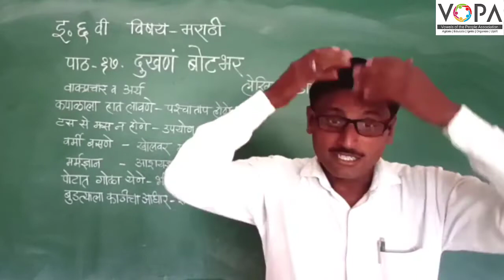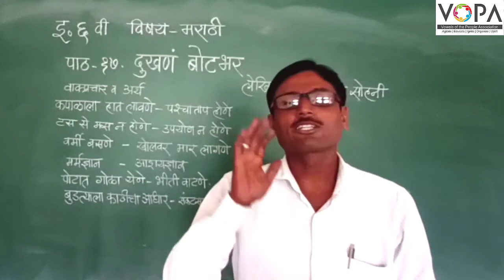6वी | मराठी | पाठ क्र. 17 | दुखणं बोटभर | V5 | Vschool